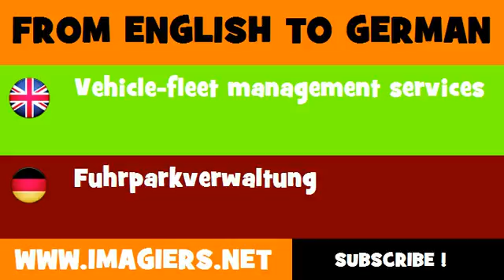DEUTSCH ENGLISCH = Fuhrparkverwaltung